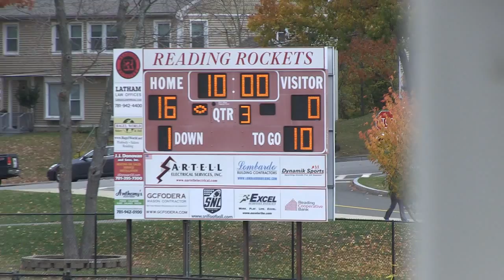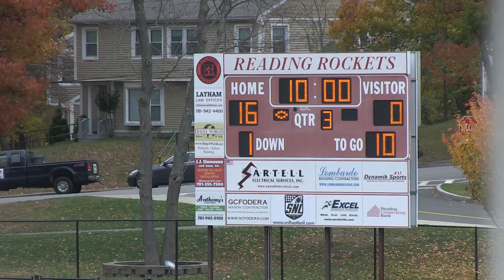popwarner week8 A